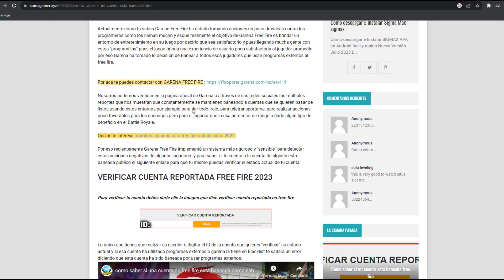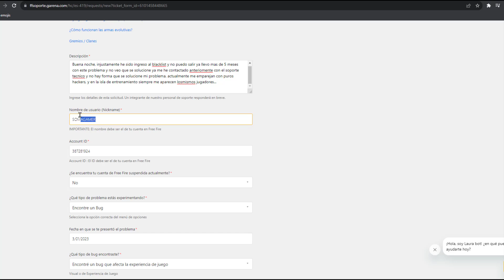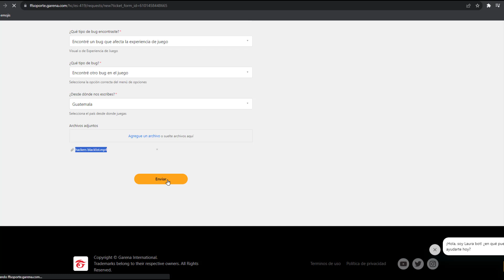GARENA ME BANEA POR 5 MESES COMO SALIR DE LA BLACKLIST DE FREE FIRE 2023 CORREO DE GARENA DESBANEO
Garena banea nuevamente, como salir de la blacklist de free fire 2023 que es la blacklist porque me aparecen los mismos jugadores en entrenamiento y en la isla social de free fire.